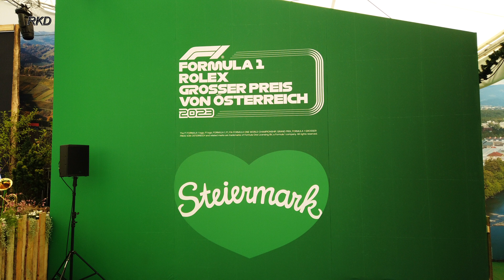Die Kraftspender am Red Bull Ring 2023 im Steiermark Village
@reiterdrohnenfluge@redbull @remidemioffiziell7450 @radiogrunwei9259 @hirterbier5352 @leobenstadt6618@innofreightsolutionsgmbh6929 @